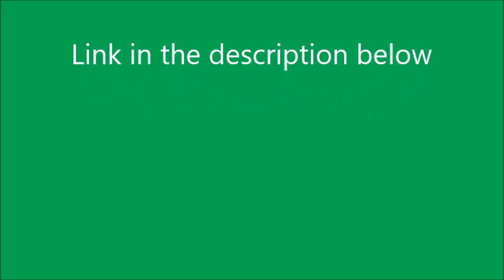Link to Thomas And The Rumors redub